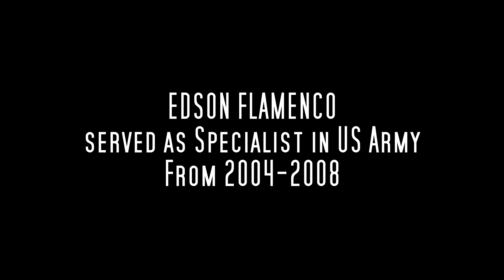GISH 58 from May 2020- Library of Congress Veteran History Project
2020 GISH MINI HUNT #58
Team GeekGirlzRock

Library of Congress Veteran History Project
Clip from Interview by Jennifer Greene with Edson Flamenco